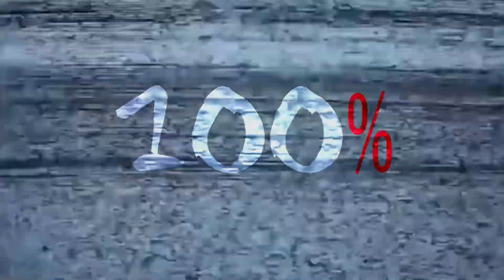YOITSMALAKI - HOW HAVE YOU BEEN? (feat. Señor Gigio) (Official Music Video)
[ YOUTUBE ] @Senorgigio + @Yoitsmalaki

Song Written & Performed by:
YOITSMALAKI & SEÑOR GIGIO

Song Produced & Engineered by:
YOITSMALAKI

OFFICIAL LYRICS :
(Hook)

Say what is good

I wanna see you win
I kinda wanna see you win baby
How have you been
How you been

(Yoitsmalaki verse)

Ain’t go cry
You know I gotta keep it hunnid
Pretty girls lie
Didn’t know I was the one hunted
Left for dry
And I’m still gunna stand for something
Life’s a grind
And this music still for the bumping
Respect my time
Cause I know that death is always coming
Don’t you dare think that I’m just good for humping
They be bunting
Though I’m trying to hit it out the park
You know it’s more than the art
Yah
I guess I’m working on myself daily
Spiritually connected to the land
But I’m here to save it
And no I ain’t hanging with no satan
It’s their heart is where I’m aiming

(Señor Gigio Verse)

Peace be upon
I’m comin’ in hot like Peter Tosh
I know it’s been a minute since you seen the god
It seems so odd
Most my life has been a free fall
Ain’t had none of this shit planned, I just evolved
And adapted
Everything else took practice
I know it looks magic
But I’m a hooked addict
To this music though
I been through hell but you wouldn’t tell
Big smile from the heart
These days I’m doin’ swell
My secrets, do tell
Well, I conquered my fears to fail
And tuned in so I could hear myself
My spiritual well-being help me steer myself
And I won’t deny myself
Cuz when I’m by myself
No one else
I’m the loudest one in the room
And all my innervoice wanted was to see my spirit bloom
Been on the dark side of the moon
But now it’s our time to start shining for you
True, I guess I’ve always been Gigio
But these days even mo’ so blessings what I reap and sow
Anyhoo, it’s hella cool to see you though
We should really keep in touch, I love to see my people grow

(Hook)

How you been

I really hope you’re working hard